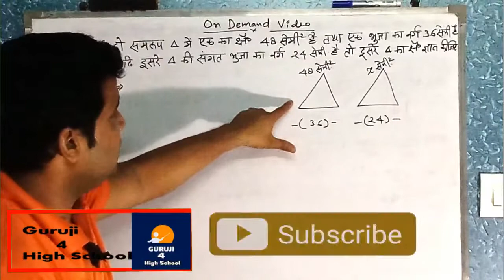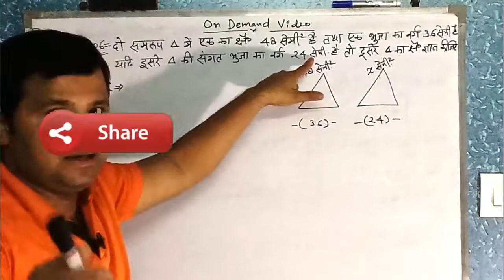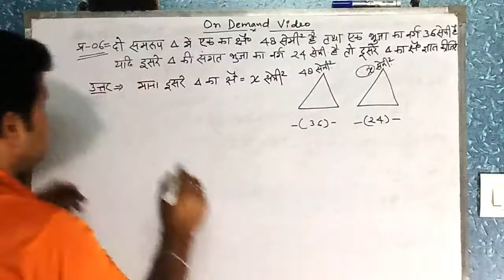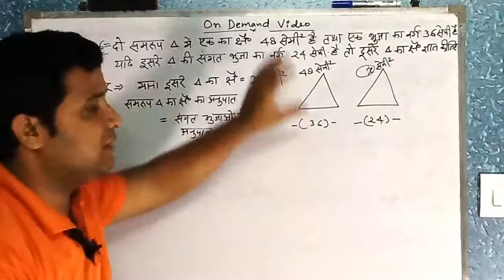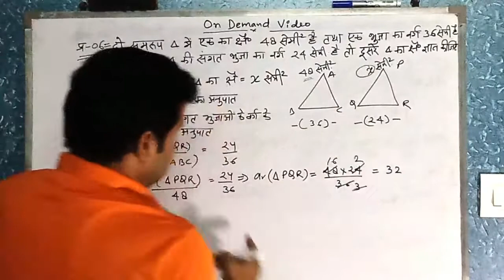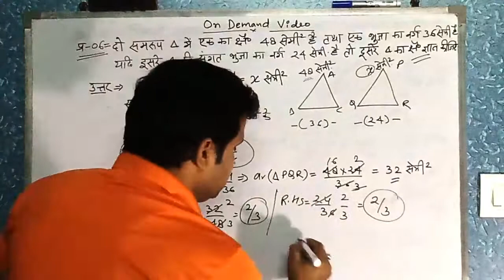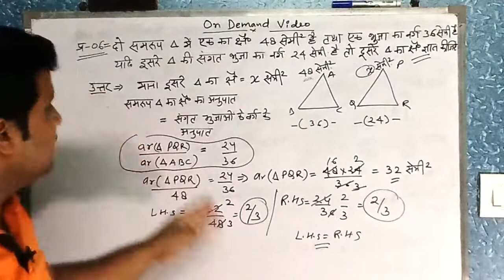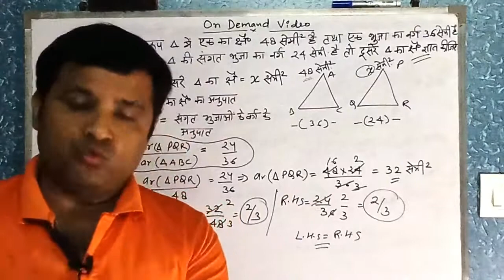|समरूप त्रिभुज का क्षेत्रफल कैसे निकाले |How to Find Area of Similar Triangle|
Today in this vide we will solve a question based on similar triangle and its an On demand video. Please watch the video till the end. The whole video is under the keywords of area of similar triangles,similar triangles,areas of similar triangles,similar triangles area,finding the area of a similar triangle,finding the area of similar triangles,area of a triangle,area of similar triangle,areas of similar triangles class 10,triangles areas of similar triangles,theorem on areas of similar triangles,class 10th - areas of similar triangles,theorem 6.6 areas of similar triangles,ratio of the areas of two similar triangles